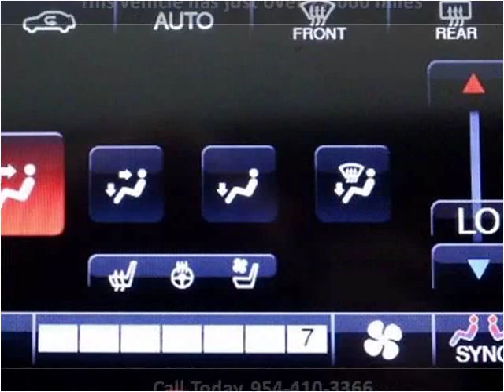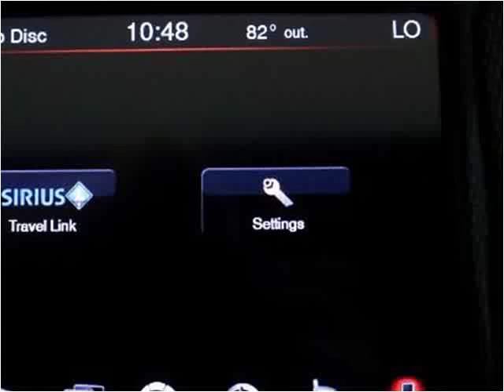2012 Dodge Charger Used Cars Miami Gardens FL